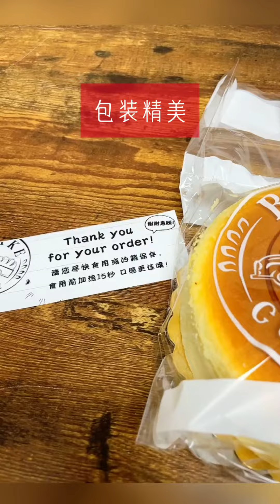FreshGoGo母亲节礼物推介 Mother's Day Gifts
幾千種生鮮+美東精選美食一站配送
Thousands of Asian grocery & authentic food items one-stop-shop
滿$49免運費，新客尊享$20禮包
新客由此鏈接註冊再獲$5 Sign up and get $5